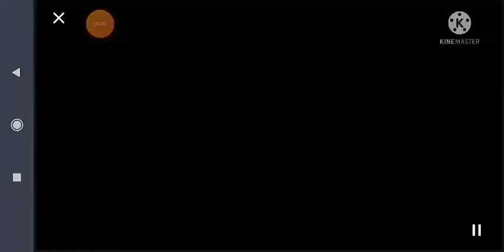😱😱😱😁 RUOK VS BACHHRA ?